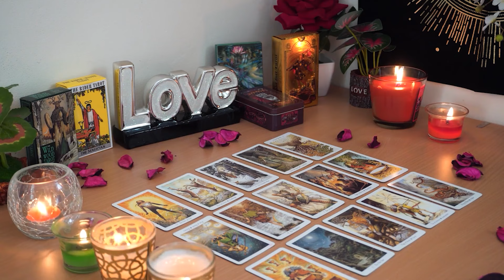PISCES💕 You are about to be pleasantly surprised by someone!!!